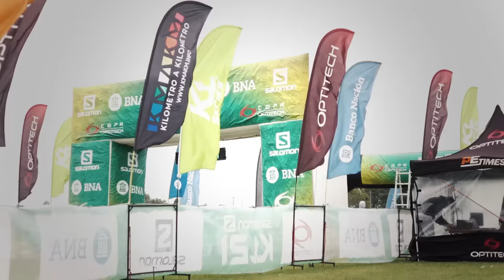Salomon K21 Junin - Copa Optitech 2016